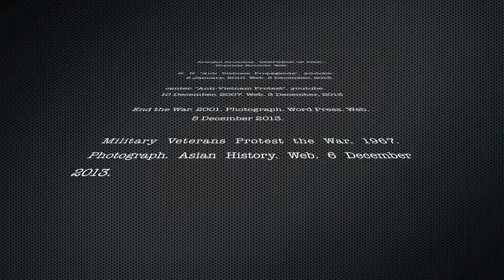Anti-America During The Vietnam War by: Philip Jakubielski